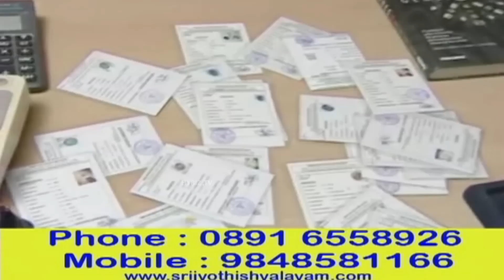Sri Jyothishalayam - Hyderabad & Vizag